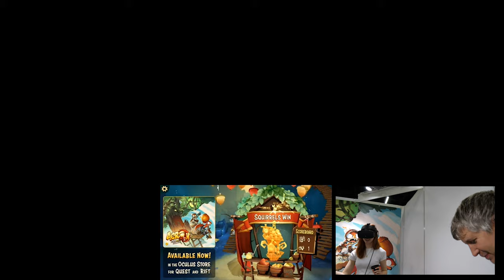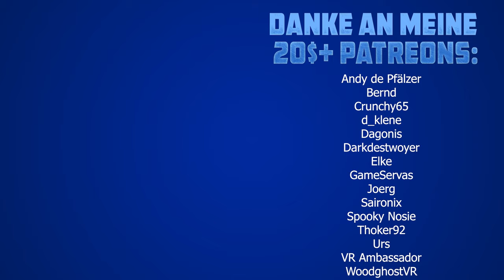Local VR with up to 9 players! Acron: Attack of the Squirrels! [Virtual Reality Gameplay]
Acron: Attack of the Squirrels! is a local VR game in which one of the players uses VR headset and up to 8 other players play with a smartphone. I was able to test the game at Gamescom 2019.

vrforum.de
mixed.de

(Source for Thumbnail-Picture und description text: Steam Shop)